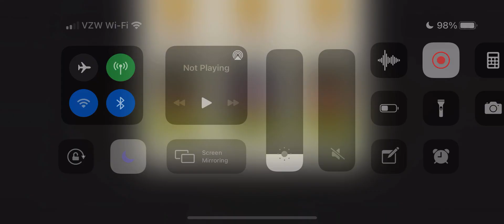Through The Wire 52.1